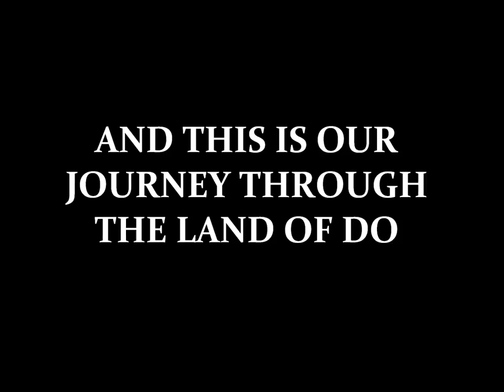500 Days of Venture; Our journey through Susan Garrett's Puppy Peaks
EDIT: WE'RE IN THE FINAL PLEASE VOTE FOR US!! THE LINK IS BELOW; IF you have previously voted you can vote in this STILL!! THANK YOU :D

Venture is a 18 month old Working Sheepdog bitch, and we do agility together. This is our entry to Susan Garrett's Puppy Peak's video competition :) We sure had a lot of fun making it and going through a hell of a lot of footage (100GB!) so it was very hard to get it down to just 3 minutes. We obviously focused on the puppy stuff rather than recent videos.

Music by (in order) Us - Regina Spektor, You Make My Dreams Come True - Hall & Oates, Wolfmother - Vagabond. It took some editing but I think we matched the trailer music from 500 Days of Summer pretty well hence the 500 Days of Venture!

Hope you all enjoy! Venture will be competing at her first show very soon too so wish us luck!! :) :)